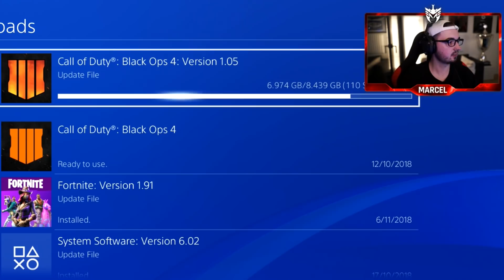"ORBI ist in BO4" PRANK an ViscaBarca | MarcelScorpion